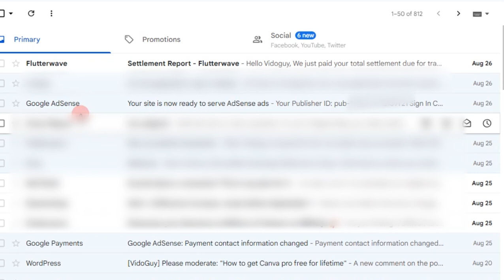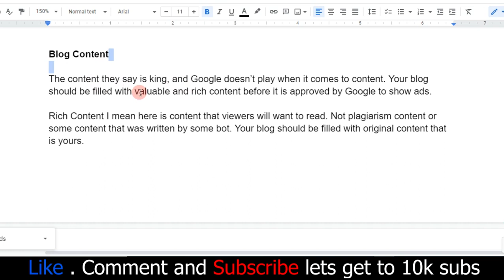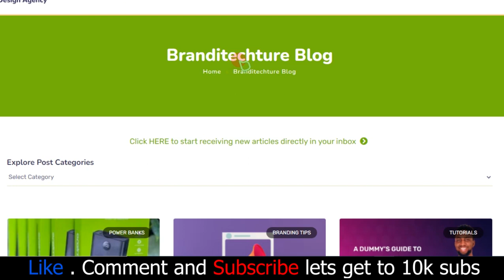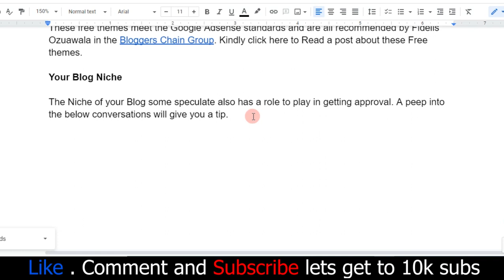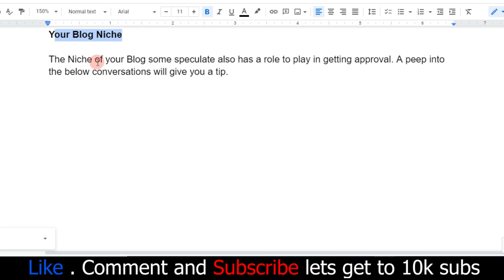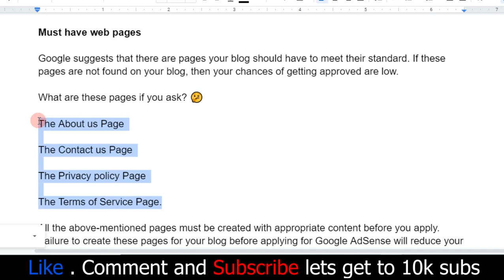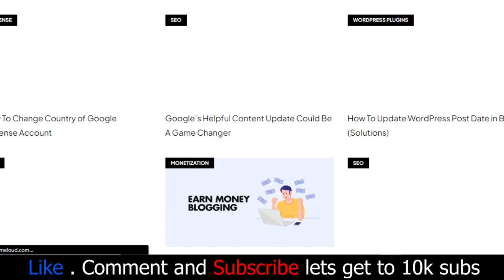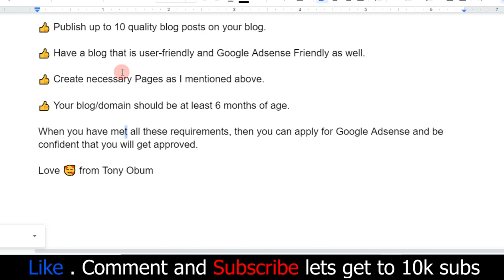Google AdSense account - How to get AdSense approved in 24 hours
Google Adsense account is a big deal among bloggers. It is a very good way for Bloggers/Vloggers to earn money from their blog/Vlog from the content they publish.

Today I will share with you a Secret of mine that got me Adsense approval in under 24 hours.

Article on Google AdSense account and how to get it approved

✅HIGHLY RECOMMENDED✅

✅OTHER LOW COMPETITION FIVERR GIG VIDEOS✅

📹Videos you will Find interesting 📹